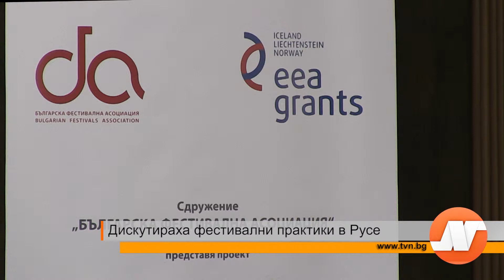Дискутираха фестивални практики в Русе